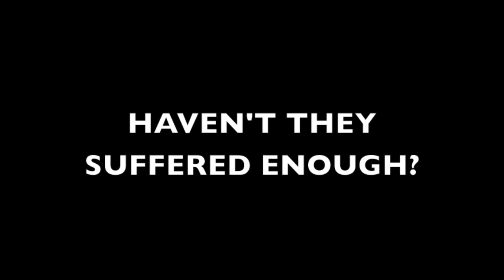Trans Icon Sylvia Rivera Speaks on Homeless LGBTQ Youth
Sylvia Rivera, the fierce and iconic transgender activist who fought on the front lines in the early struggles of the LGBT liberation movement, is pictured here at 2001 rally to support homeless LGBTQ youths.

In the last year of her life, which was tragically cut short at only 50 years due to liver cancer, Sylvia glared into the camera and implored that more be done to protect "the gay children, the transgender children" thrown out on the streets by rejecting parents. "Haven't they suffered enough?" she demanded.

For more information on how to help homeless LGBTQ youths,